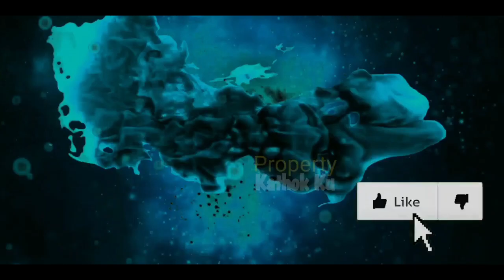Rizky Billar DAPAT SURPRISE Lesti MALAM Ini⁉️ LESLAR HARI Ini ‼️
Jangan Lupa: _
Thankz!!..